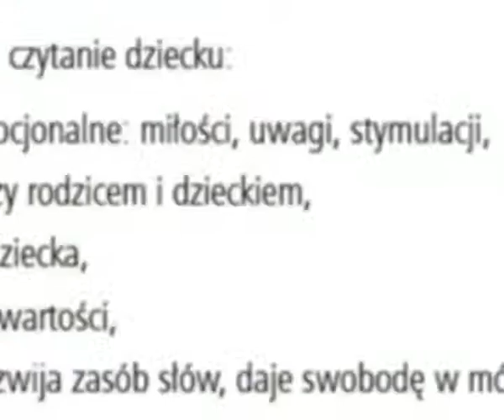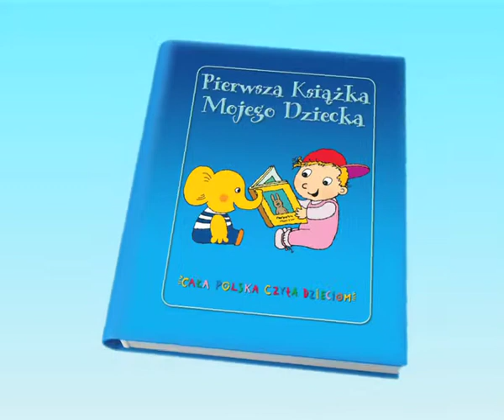„Pierwsza książka mojego dziecka"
Bezpłatny, multimedialny pakiet edukacyjno-kulturalny dla matek nowonarodzonych dzieci - to główna idea kampanii, którą Honorowym Patronatem objął Minister Kultury i Dziedzictwa Narodowego Bogdan Zdrojewski. Konferencja prasowa inaugurująca akcję, której współorganizatorami są Narodowe Centrum Kultury oraz Fundacja „ABCXXI -- Cała Polska czyta dzieciom", odbyła się 6 lutego br.